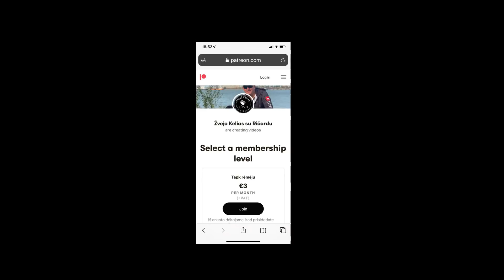Lydekos su Luku TV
Pasiplaukiojimas valtimi,ir kantrybė duoda vaisius.@
Nori pamatyti ilgesnį filmuką jau dabar, junkis Norite pamatyti ilgesnius filmukus? Prisijunkite prie Contribee, ten matysite ilgesnius filmukus, turėsite galimybę dalyvauti žaidimuose ir kažką laimėti.
Prisidėkite prie kanalo tobulėjimo, įmetę kokį eurą per Paypal Ricardas Jankevicius arba per Super Thanks.
Ieškote žūkliai inventoriaus? Didžiulis žūklės prekių pasirinkimas internetinėje parduotuvėje
Kitas laidos draugas Tubertini, tai italų brendas ir jų produktus rasite